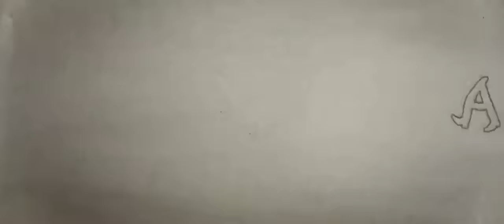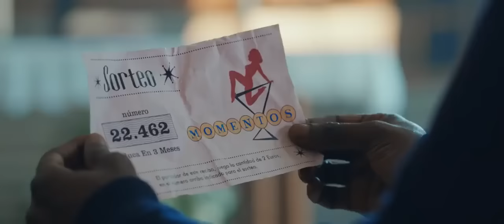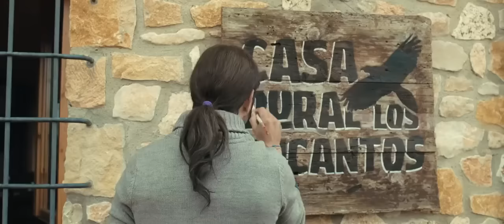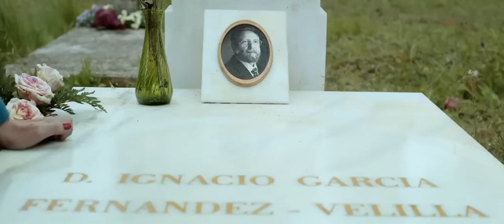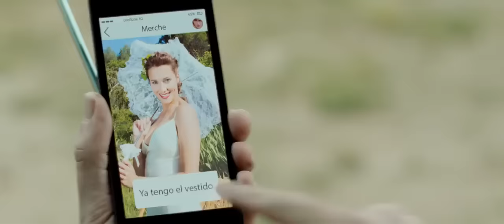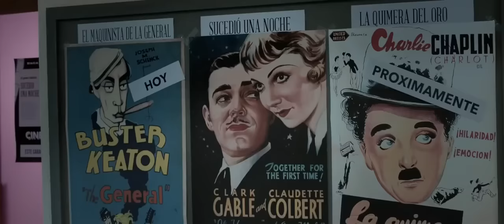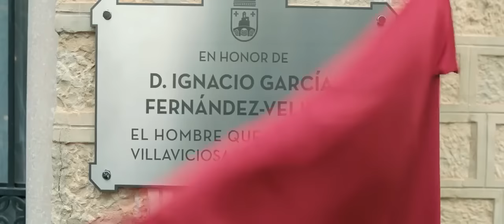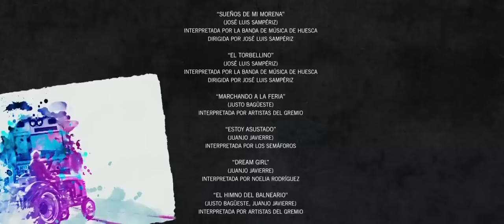Villaviciosa De Al Lado PELICULA COMPLETA (En Español) HD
Pelicula completa española de Villaviciosa de al Lado (FULL HD)